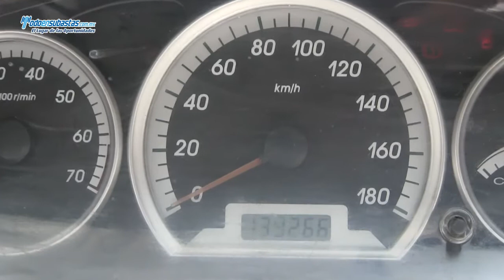Faw F5 SLE Sedán Lujo A/A E/E CD / 2009